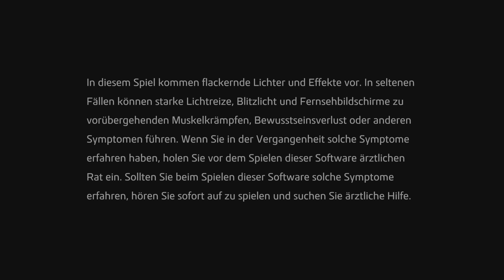Like a Dragon: Ishin! - Part 28: Saufgelage